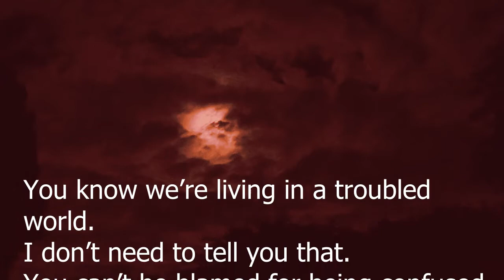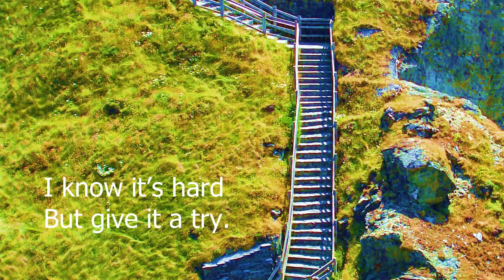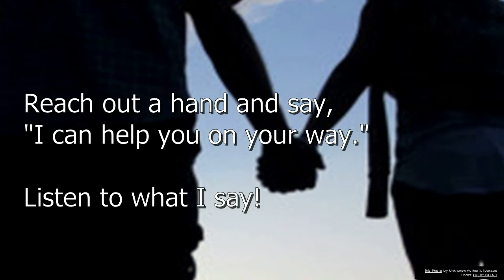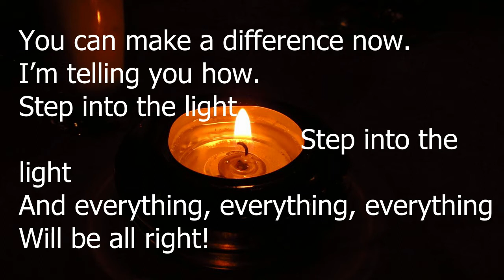Speak Peace Ft Sharon Clifton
This is the lyric video for 'Speak Peace' a song I originally wrote in 2012.  With the additional input and wonderful talent of Tony Drake and Sharon Clifton I have been able to use the rough works demo recording to make this video.